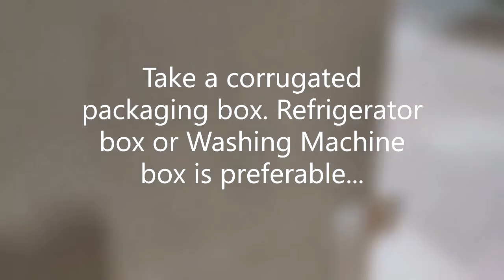Barbie Box DIY for Life Size Barbie Box - Fun - Tutorial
This is a tough time when everyone has to stay inside their home. And the situation is worse for those who have kids.
The adults can manage their day somehow but it is very hard to keep kids engaged. So to have fun time with my little princess, my daughter along with some photography I created this Barbie Box. This Barbie box is created with corrugated carton box for Refrigerator packaging.
And it took around 8hrs in total to complete the box.
My little princess loved the box very much and had a good fun time while photography and then after. She collected all her toys and filled the box and sat inside to play.
You can also tryout this at home by referring to this Do It Yourself Tutorial or DIY Tutorial and craft out a Life Size Barbie Photo Box with support of your kids and have some fun time with them.

You can also visit Instagram profile of my daughter for more photo ideas

And if you are a travel or photography enthusiast then my blog can help you in guiding at some beautiful destinations -